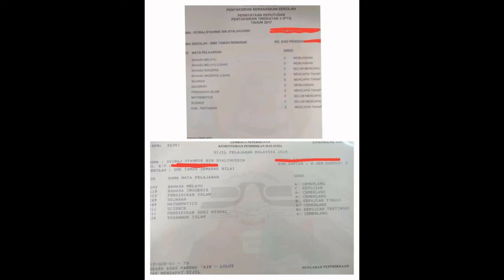From Zero To Hero Apa Kata Abang Syiraj 20Nov20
Dari PT3 2017 3D 4E 3F kepada SPM 2019 5A 2B 1C. Tahniah !
Program Zero to Hero
20 November 2020
SMK Taman Semarak